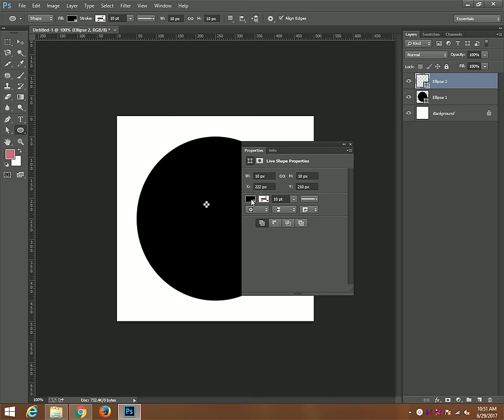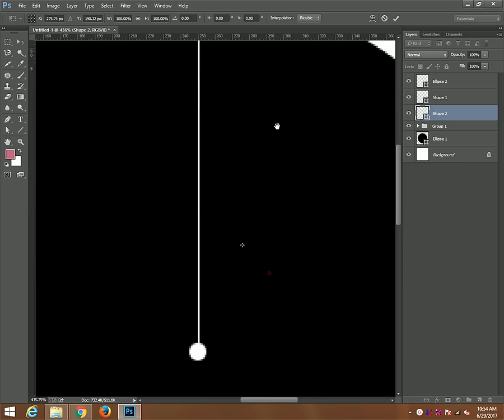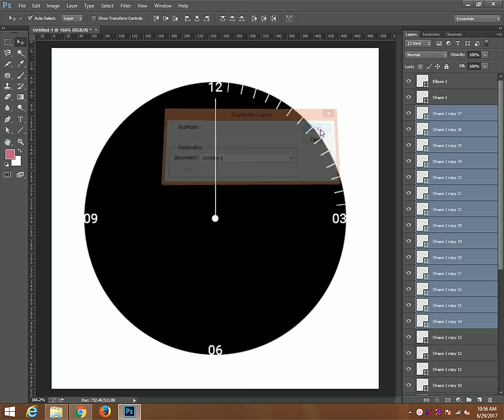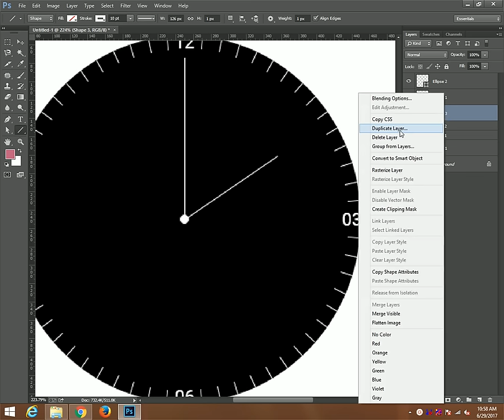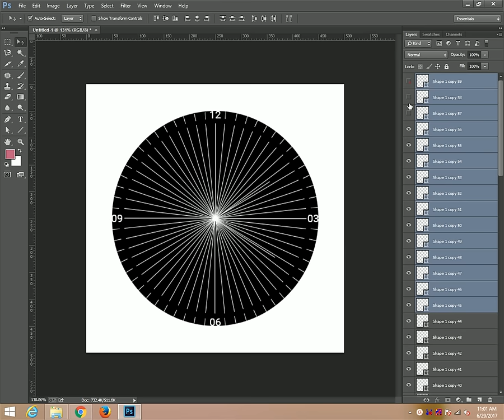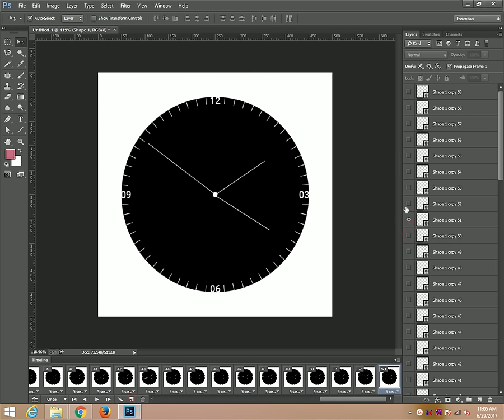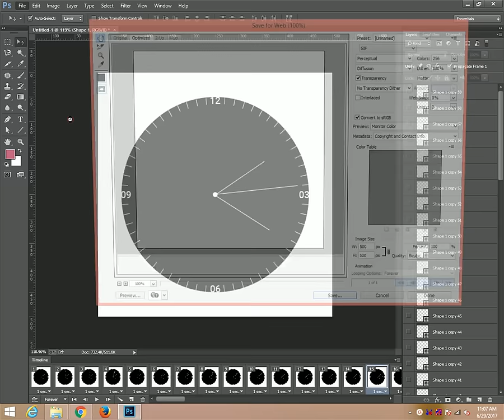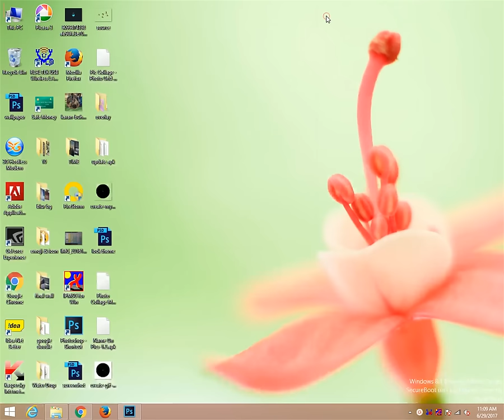Photoshop Tutorial How to creative Clock Animation in Photoshop cc